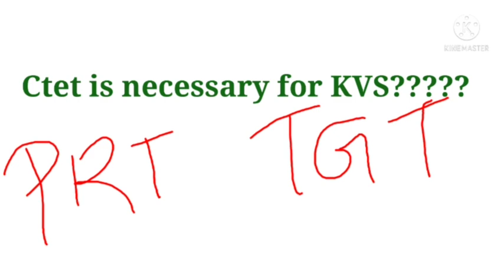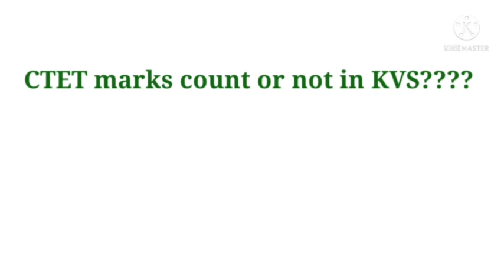KVS 2021 | Questions related to KVS vacancy | KVS भर्ती सवाल